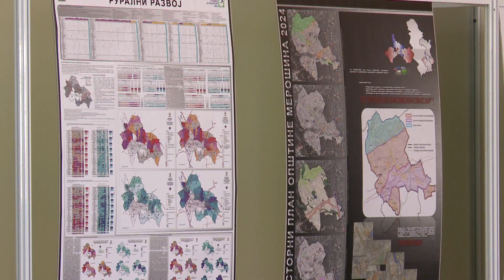belami.rs - Zavod za urbanizam obeležio 60 godina postojanja